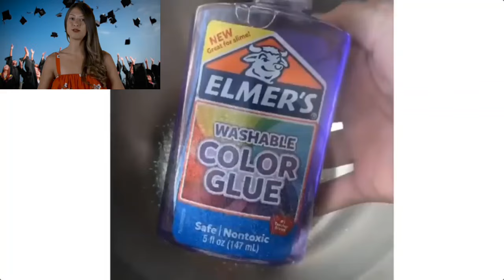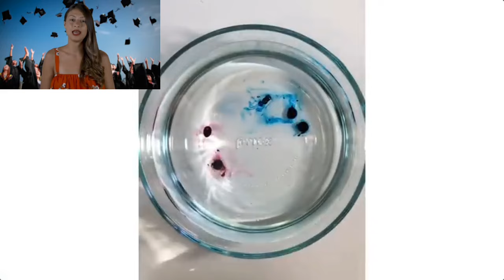✿|2 Histórias da @Dia de Paula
✿|Andei um pouco sumida, mas aqui está mais um vídeo 🦋